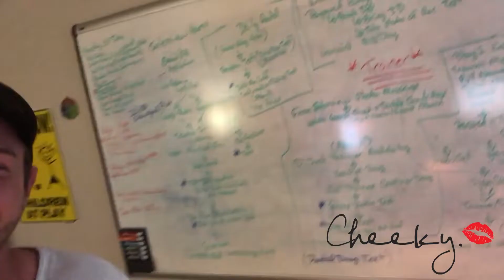CHEEKY VLOG- EPISODE 1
The Cheeky Truth now has a weekly Vlog where we document all the BTS of the show, cheeky showgirls, the business side of the show, model photo and video shoots, and much more.

EQUIPMENT:

Favorite Coffee Mugs
70-200 mm
24-105 mm

Cases & Bags
Worlds Greatest Camera Bag
Ultimate Location Lighting & Stand Case
M.O.L.L.E (Great Cheap Option!) Sling Backpack
M.O.L.L.E (Great Small Option!) Sling Backpack

Cameras
Canon 5d Mark IV
Canon 5d Mark III
Canon M50 (Vlogging Cam)
Sony A6500 (Location Interviews | Vlogging)
Large Drone | DJI Inspire 1 v2.0 Quadcopter
Small Drone | DJI Mavic Pro
Behind the scenes | GoPro Hero
Ricoh Theta SC
Favorite Body Cam | MIUFLY 1296P HD

Lenses
Canon EF 70-200mm f/2.8L IS II USM
Canon EF 135mm f/2L USM
Canon EF 24–105mm f/4L IS II USM (My Go to)
Canon EF 100mm f/2.8L IS USM
Canon EF 50mm f/1.8 STM
Canon EF 17-40mm f/4L
Canon EF 11-24mm f/4L USM
Canon EF 2.0X III Telephoto Extender
Canon EOS M Mount Adapter
Canon EF-M 22mm f2 STM
Sigma 30mm 1.4 (Location Interviews | Vlogging) =
Sigma 16mm 1.4 (Location Interviews | Vlogging) =

Memory Cards
Lexar Professional 1066X 64GB (2-Pack)
Lexar Professional 2000x 64GB

Audio
Rode (Vlogging)
Sennheiser (Interviews)
Sennheiser Pro Audio Plug-On Transmitter
Movo HM-M2 Hand Held Mic (Interviews)

Editing
MacBook Pro (In The Field)
Lacie Rugged Hard Drives (2TB)
iPad (Remote Control Cameras | Vlogging)
Custom-built PC (In Studio) | Too Many Items To Link To:(

Gimbals
Zhiyun Crane 3 (Large Camera)
Zhiyun Crane 2 (Small Camera)
DJI Osmo

Lighting
Canon Speedlite 600EX II-RT
Canon ST-E3-RT Speedlite Transmitter
Westcott Rapid Box 26" Octa Softbox
Selens 5-in-1 48x72 Inch Oval Reflector
Magmod Flash Kit
Magmod Snoot
Magmod Grid
Vlogging Light Kit (Studio)
Vlogging Light Kit (Mobile)

Tripods & Stands
Heavy Duty Tripod | Manfrotto 161MK2B Mark 2
Manfrotto 3D Super Pro 3-Way Head (229)
Small & Light Tripod
Joby Gorillapod 3K Pro Rig
Feisol CM-1473 Carbon Fiber Monopod (Best Speedlight light stand!)
Portable Studio Backdrop Stand

Seemless Backdrops | Always In My Inventory
3 Roller Wall Mounting Background System
White (107”)
White (53”)
Black (107”)
Black (53”)
Grey (107”)
Grey (53”)